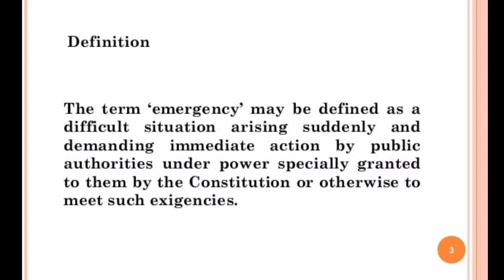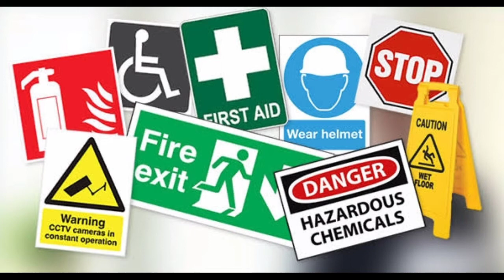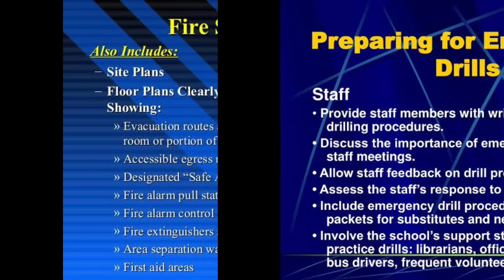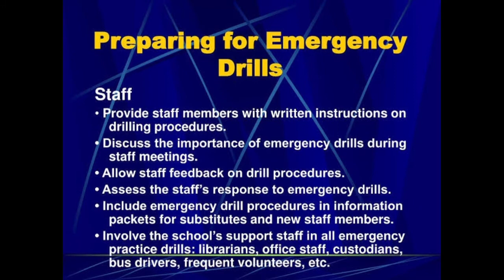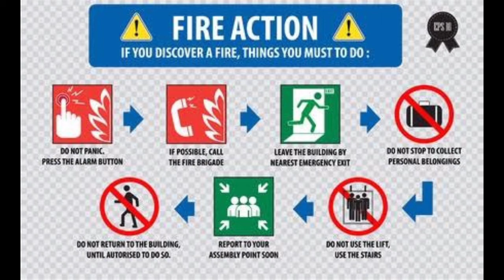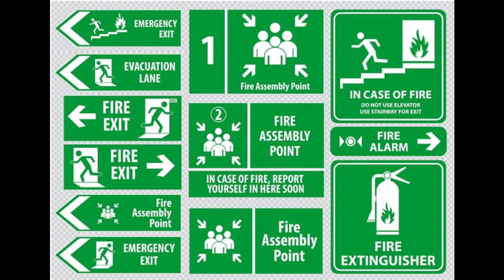Emergency planning.| Fire and Safety College | Fire and Safety Training | Industrial Safety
What are four types of emergencies?
Types of Emergencies
Blizzards.
Chemical spills.
Dam failure.
Droughts.
Earthquake.
Extreme heat waves.
Fire.
Floods.
More items..

Emergency planning. आपातकालीन योजना
Emergency planning is the course of action a company takes in order to minimise the effects of an incident or crisis. The main objective of emergency planning is to reduce injuries, protect the community and maintain business continuity.

What are emergency plans?
An emergency management plan is a course of action developed to mitigate the damage of potential events that could endanger an organization's ability to function. Such a plan should include measures that provide for the safety of personnel and, if possible, property and facilities.

Why is emergency planning important?
An emergency plan specifies procedures for handling sudden or unexpected situations. The objective is to be prepared to: Prevent fatalities and injuries. Reduce damage to buildings, stock, and equipment.

What are the six key elements of an emergency operations plan?
It is inclusive of the six critical elements within the Joint Commission's Emergency Management Standards:
Communications.
Resources and assets.
Safety and security.
Staff responsibilities.
Utilities.
Clinical support activities.

What is the first step in the emergency planning process?
The first step when developing an emergency response plan is to conduct a risk assessment to identify potential emergency scenarios. An understanding of what can happen will enable you to determine resource requirements and to develop plans and procedures to prepare your business.

What are the 3 steps in the emergency action plan?
1.
Individual roles and responsibilities.
Threats, hazards, and protective actions.
Notification, warning, and communications procedures.
Emergency response procedures.
Evacuation, shelter, and accountability procedures.
Location and use of common emergency equipment.
Emergency shutdown procedures.

Types of Emergencies
Blizzards.
Chemical spills.
Dam failure.
Droughts.
Earthquake.
Extreme heat waves.
Fire.
Floods.
More items..

What are the 5 steps in the planning process?
The five stages of the process are goal-setting, analysis, strategy formation, strategy implementation and strategy monitoring.

Thanks & Regards!